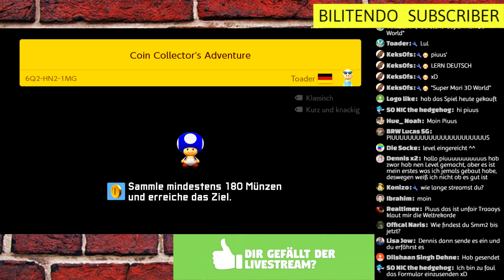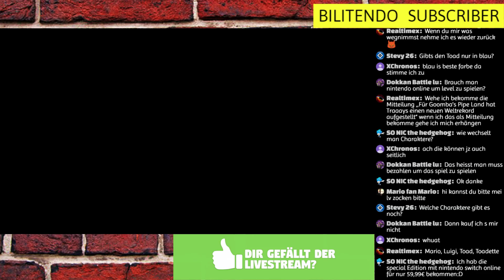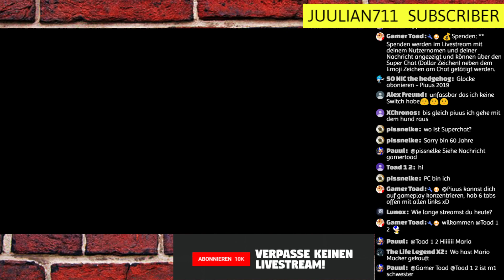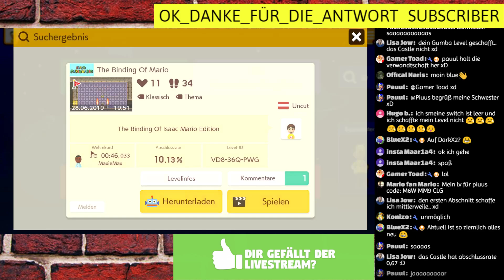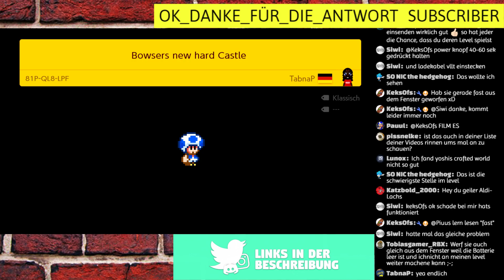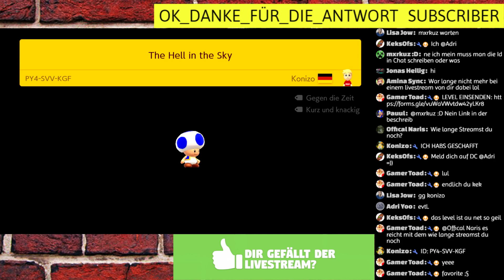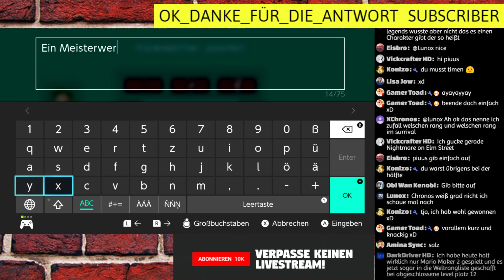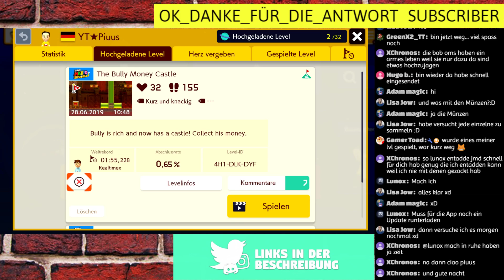EURE Level spielen! - Super Mario Maker 2 Livestream (Aufzeichnung)